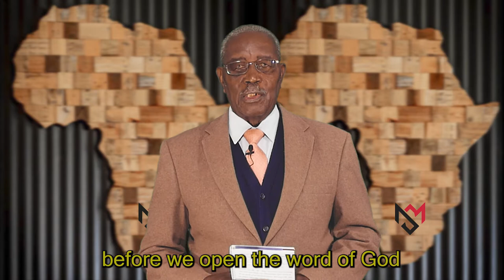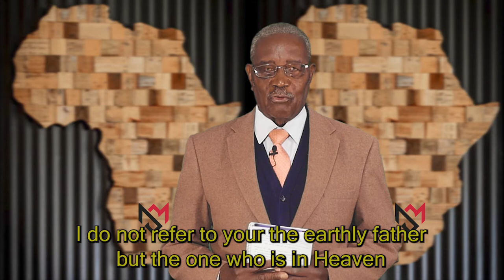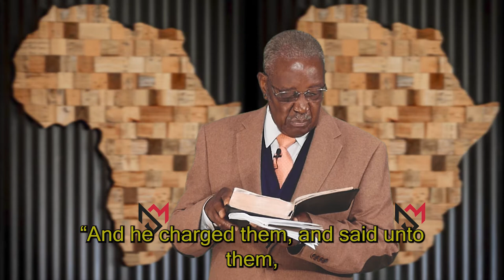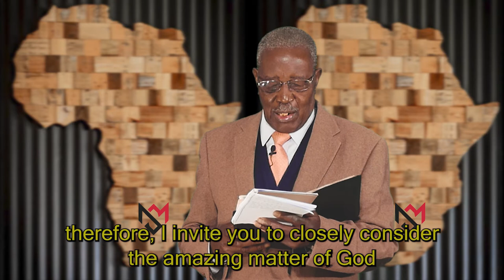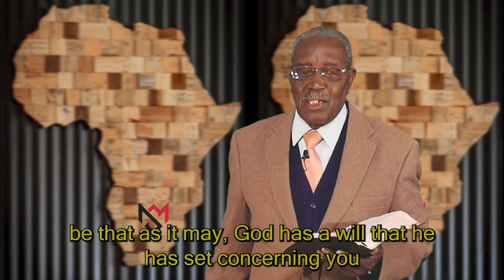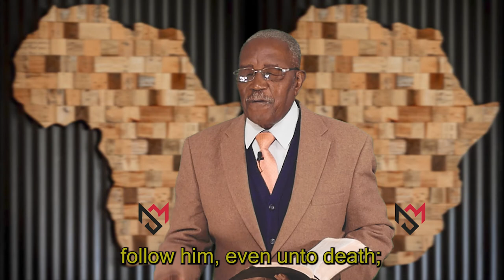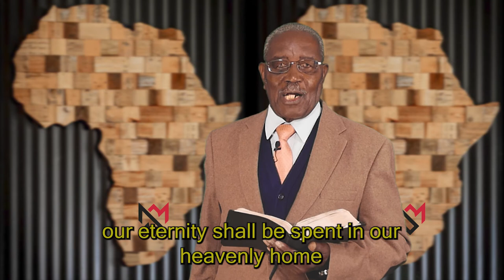Sermon: The Will of your Father || Ps J Mathaba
We all, ideally, make legal wills for the disposal of our property and in favour of our children. God does have one too and you are in it.